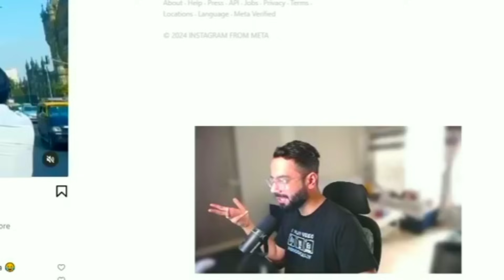SouL did Mistake Disband Omega SouL Lineup - Spero